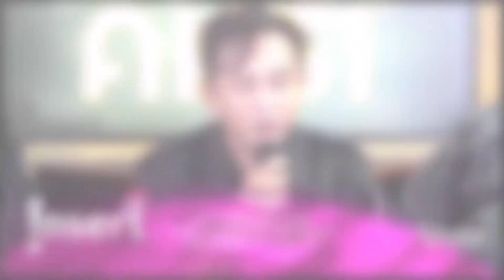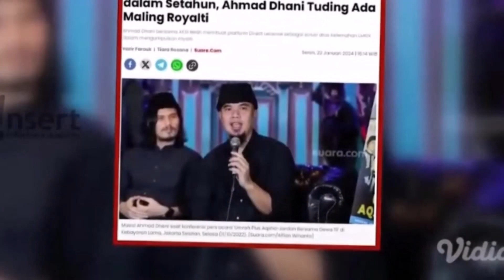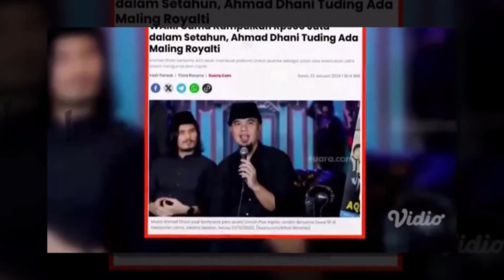TERTIPU MILYARAN KARENA ROYALTY, AHMAD DHANI TEMPUH JALUR HUKUM ~ GOSIP